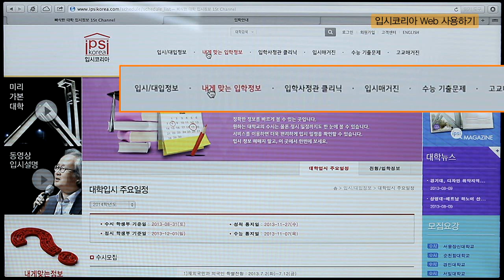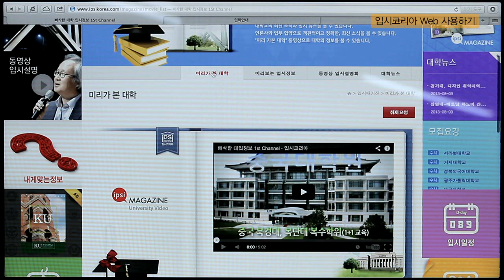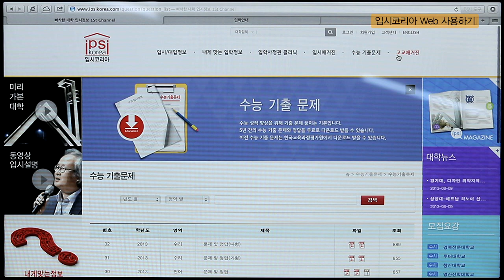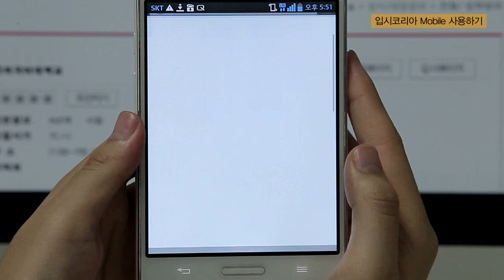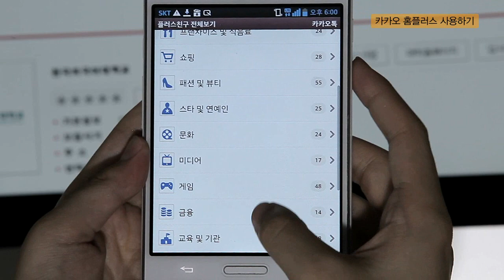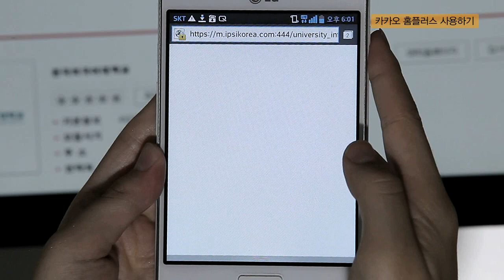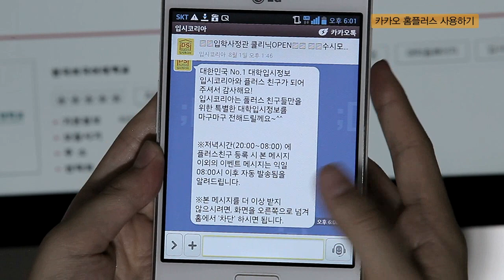[입시코리아] 2013년도(이용자)_사용설명서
Concept : 입시코리아는 대학정보 및 대입정보를 가장 빠르고 쉽게 중, 고교생, 학부모, 교사님들에게 전달해 드립니다.

빠삭한 대입정보 1st Channel - 입시코리아 유튜브 공식채널 방문을 환경 합니다.